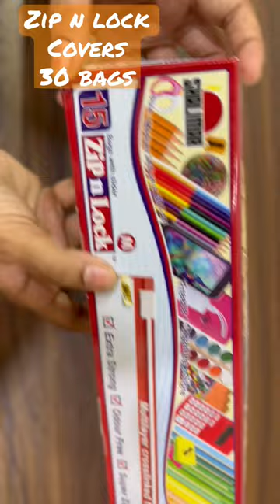Zip n lock covers/ Amazon Haul/ ziplock covers/ yt ytshortsvideo /shortvideo